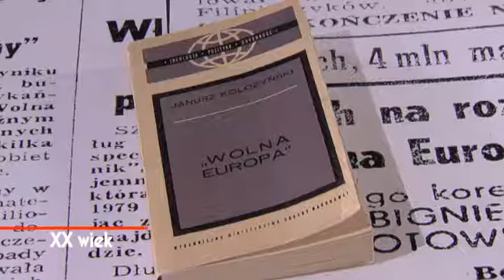Infiltracja emigrantów, "szerszenie" i "szczekaczka" - dziś o 22:00.